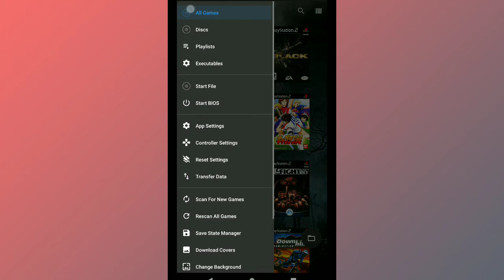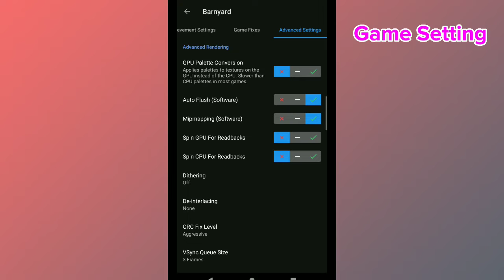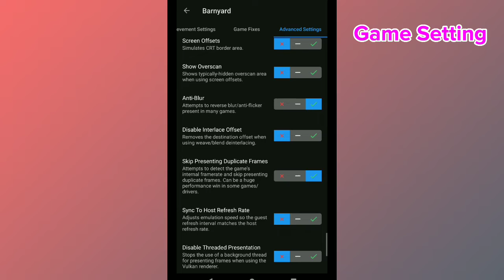Best Setting Barnyard AetherSX2 Latest Version - Fix Graphic Bug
Best setting Barnyard AetherSX2

~My Device
- Asus Zenfone Max Pro M1
- Snapdragon 636
- 3/32Gb
- Android 9

~Setup
- AetherSX2 4248 version

~Game info
- Barnyard
- Fullsize 2Gb
- Region PAL/Europe